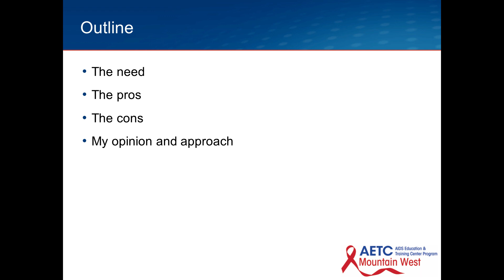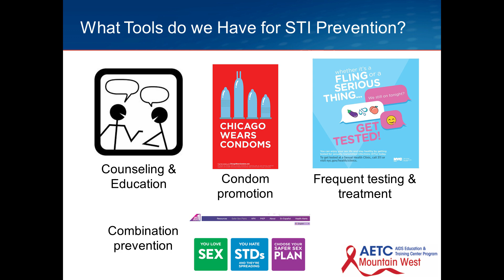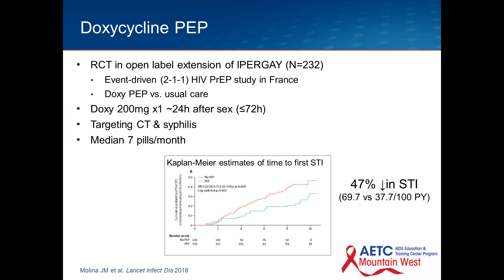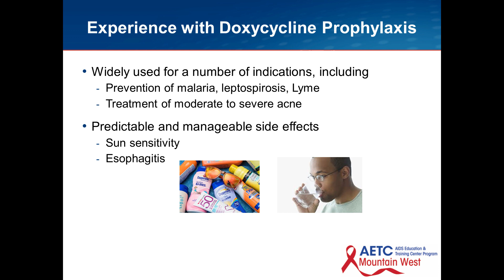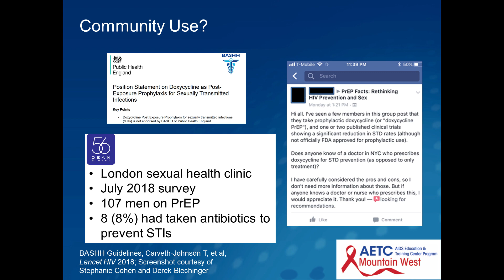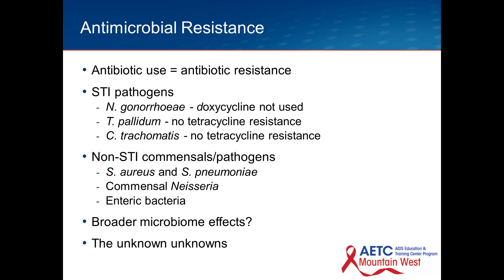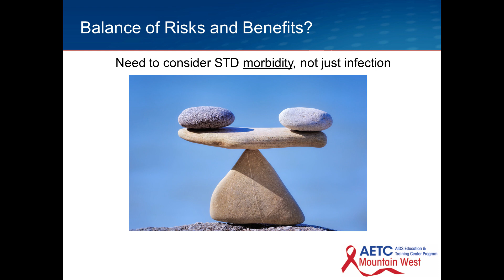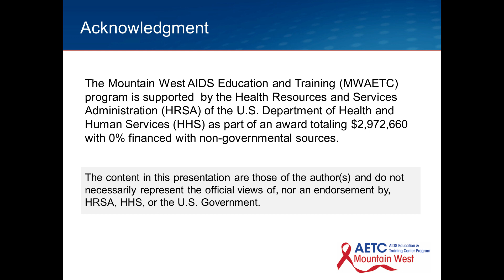Doxycycline for the Prevention of Bacterial Sexually Transmitted Infections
This talk includes the following topics:
1. Increase in Bacterial Sexually Transmitted Infections (STIs and STDs)
2. Chlamydia, Gonorrhea, Syphilis
3. Tools for STI prevention
4. Doxycycline Prophylaxis for STIs
5. Pre-Exposure Prophylaxis (PrEP)
6. Post-Exposure Prophylaxix (PEP)
7. Antimicrobial Resitance Need to consider STD morbidity, not just infection